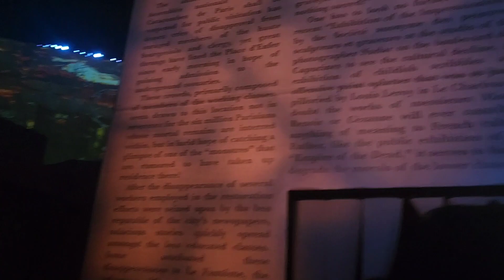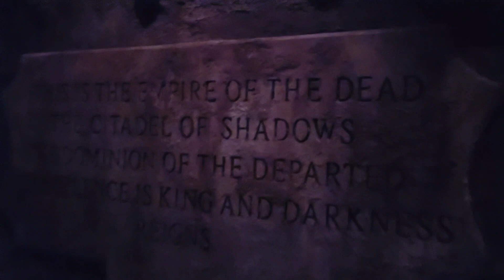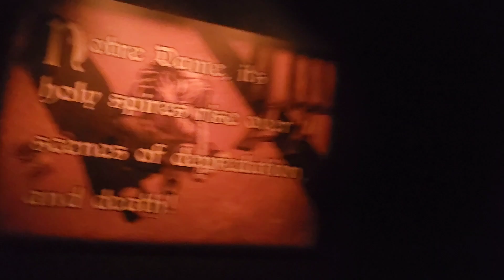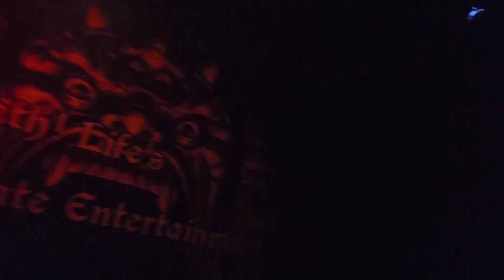Halloween Horror Nights 2023 Walkthrough | UNMASKED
Walkthrough of the Halloween Horror Nights 2023 haunt UNMASKED. Featuring Universal Horror Monsters like The Phantom of The Opera, The Hunchback of Notre Dame, The Invisible Man, and Dr. Jekyll and Mr. Hyde!